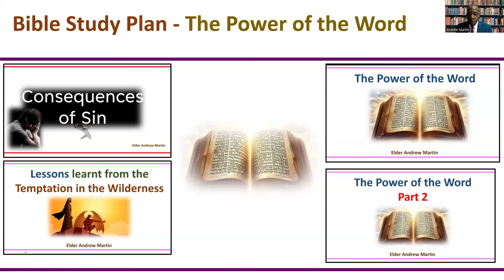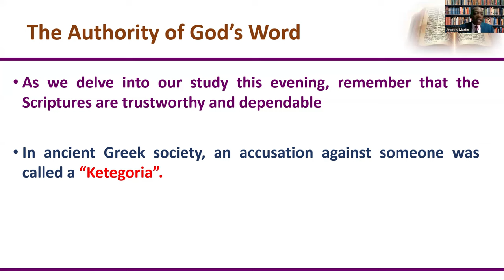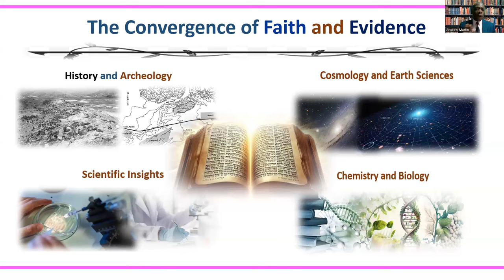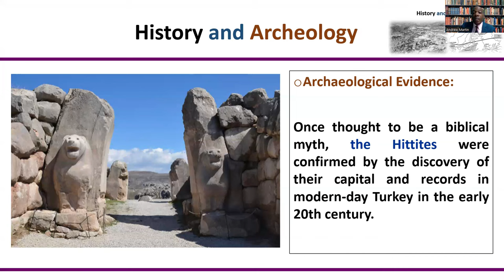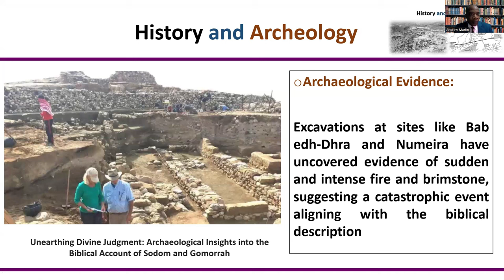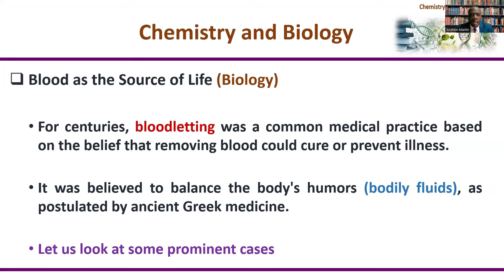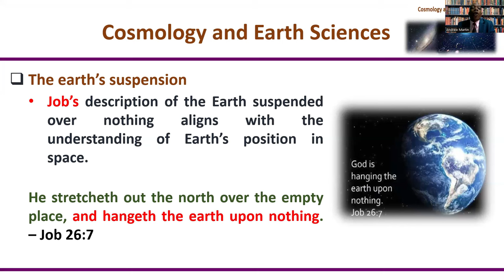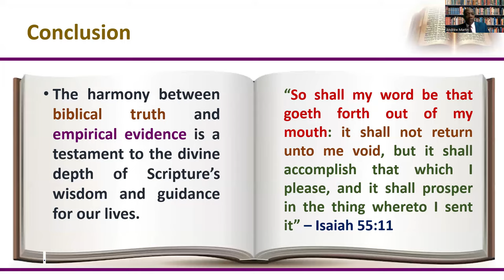June 26, 2024, Wednesday Bible Study [Elder Andrew Martin] "The Power of the Word - Part 3"